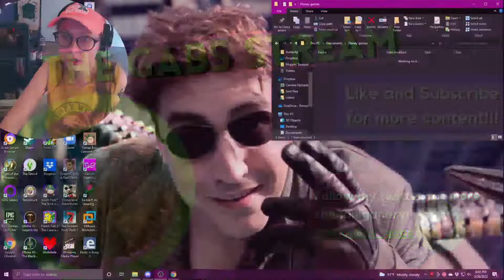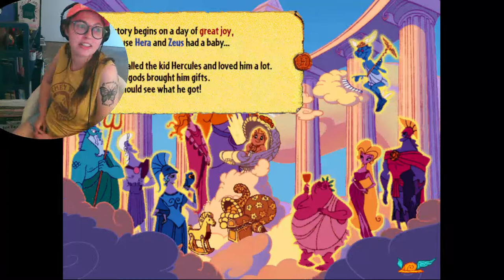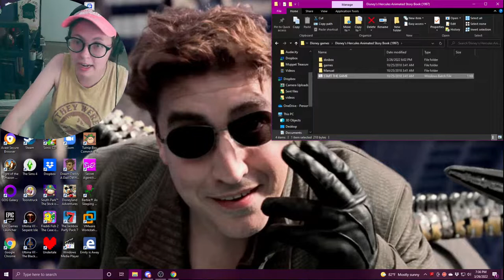Let's Play Hercules Animated Storybook!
Who put the GLAD in GLADIATOR? Idk, lets play this game to find out!

Follow on Twitter for more shenanigans!